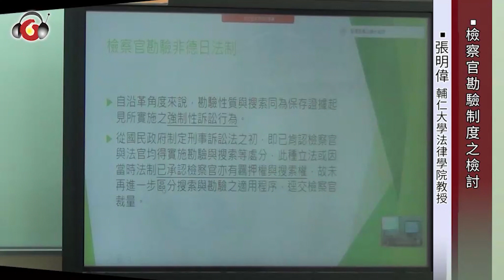檢察官勘驗制度之檢討│張明偉 教授│元照出版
「英美刑事法學論壇」預定每季（3、6、9、12月）舉辦一次，每次會邀請一位從事英美刑事法研究的學者，做學術專題報告，並由其他學者和與會者（預計會在各大學舉辦，並開放給學生參加）與談、評論、發問、進行討論。
主講人：
張明偉 │ 輔仁大學法律學院教授
【講　綱】
 案例
 刑事訴訟法勘驗規定
 最高法院判決
 爭議
 證據能力判斷
 結論